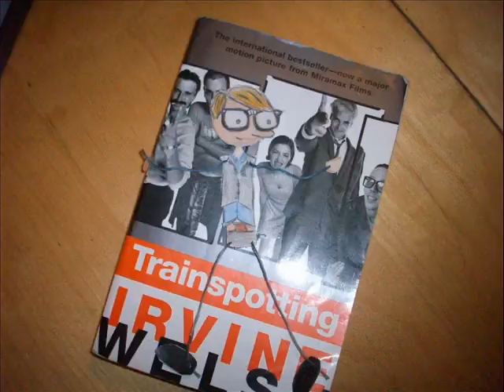Indie Cred Fred